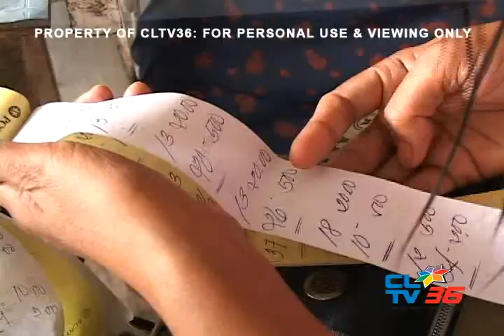CLTV 36 SO TO SPEAK EPISODE:JUETENG ISSUES IN CENTRAL LUZON (part 2).mpg